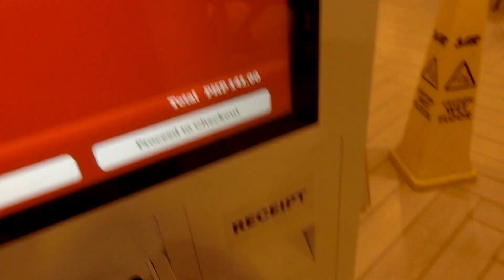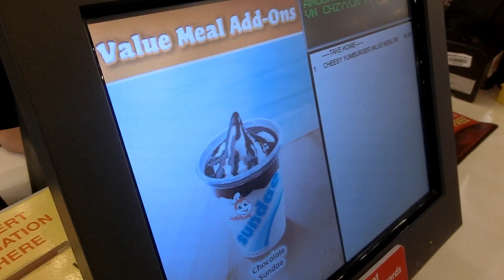McDonalds VS Jollibee CHALLENGE WITH A TWIST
Hi guys it's Drich Quino

real name: Aldrich Clyde Aquino

Don't Forget to Remember It's Drich Quino Peace Out!